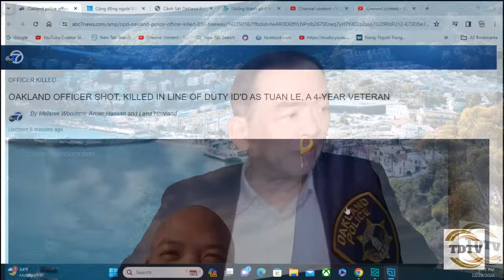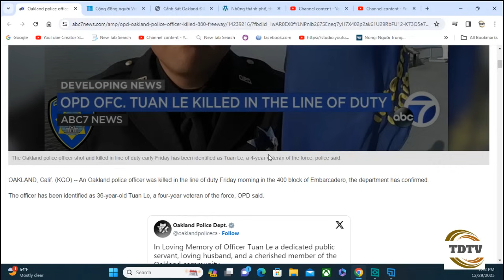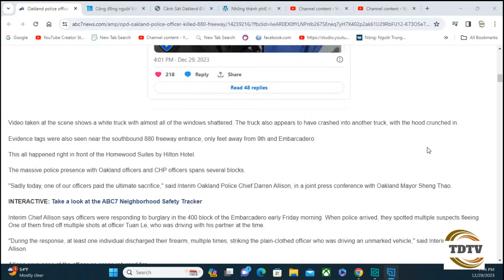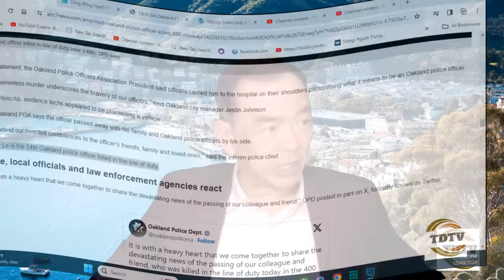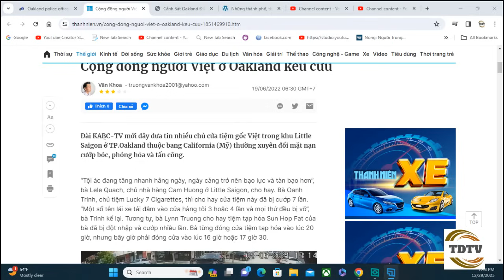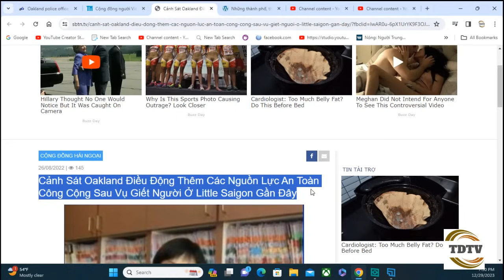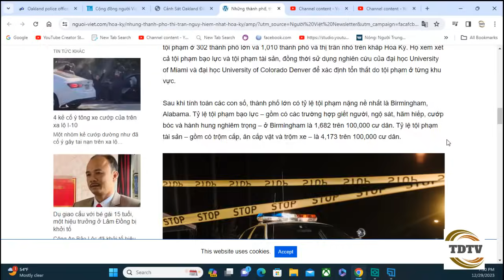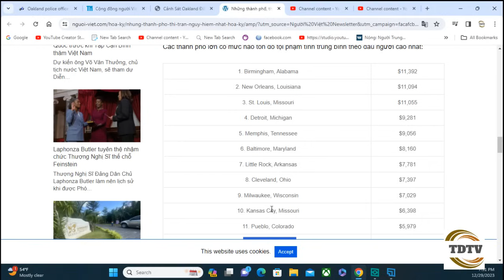Cảnh sát gốc Việt bỏ mạng tại TP tội phạm nhất Cali, Oakland: Sao cộng đồng không lên tiếng?.